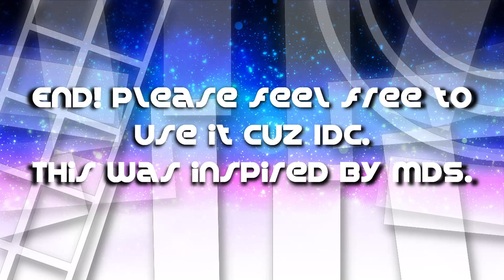TNFSGVE743's 1st Boring Sparta Custom Source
This video was inspired by @DiamondStone657

So, I bet that @TrueAndZee3903 can do [Sparta Remix] TNFSGVE743's 1st Boring Sparta Custom Source Has A Sparta Remix.

And remember, Do not ask why I may use this source because, well, I have to use any random sources that I can do.

𝙈𝙮 𝘿𝙞𝙨𝙘𝙤𝙧𝙙 𝙏𝙖𝙜: 𝙽𝚒𝚜𝚜𝚘𝚊𝚍 🔴🔺#7826

and all the TMNDSRPM7826 logos